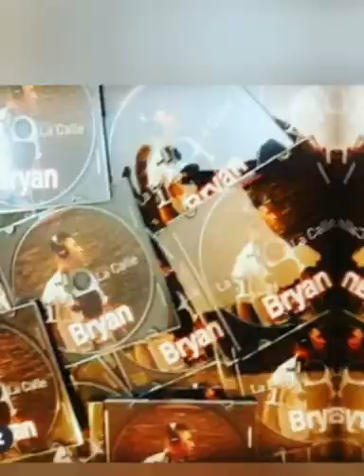ME PROVOCAS - La Estrella De La Calle (Audio Oficial)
Audio oficial de
"ME PROVOCAS" - La Estrella De La Calle